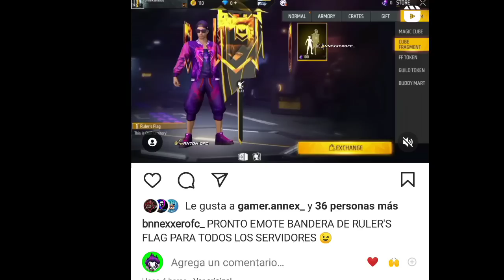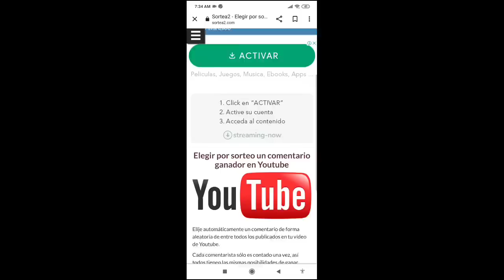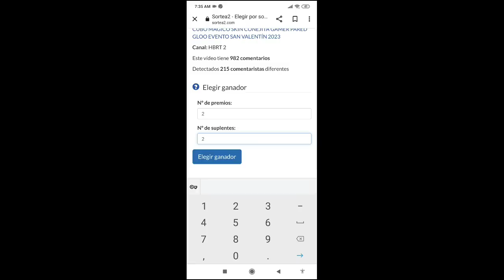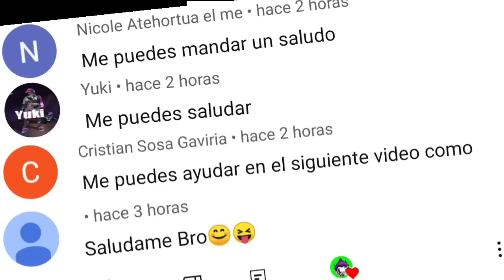GARENA REGALA NUEVOS PREMIOS 🎁 NUEVO EMOTE BANDERA 2.0 CUANDO LLEGA BARBA DEL VIEJO GRATIS FREE FIRE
cuando llega la barba del viejo gratis en free fire latam 2023. barba del viejo gratis en free fire 2023. barba del viejo gratis. barba del viejo. cómo reclamar emote bandera 2.0 gratis en free fire 2023. emote bandera guerra de clanes gratis en free fire latam 2023. barba del viejo gratis evento guerra de clanes en freefire. garena regala la barba del viejo gratis está semana en freefire latam 2023.